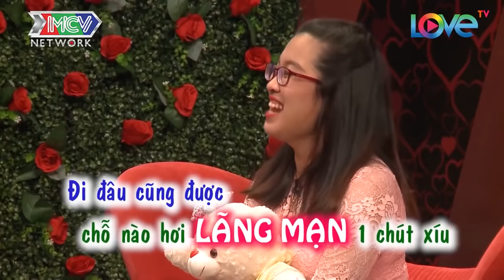Cười lọt sàn với chàng trai dắt mẹ đi hẹn hò BỊ BÓC TRẦN SỰ THẬT ĐỘNG TRỜI DÙ CHƯA KỊP GẶP BẠN GÁI